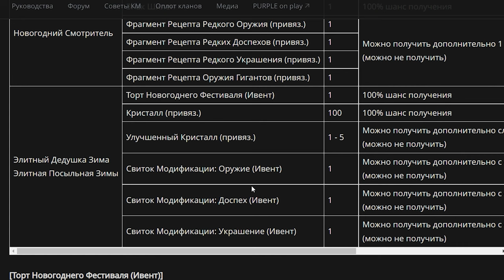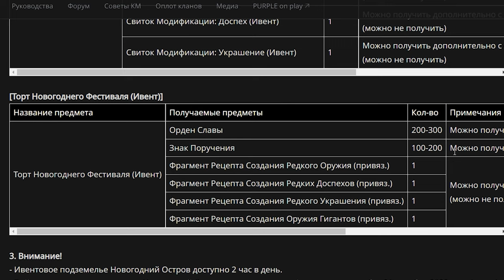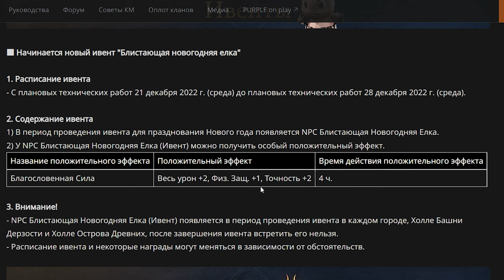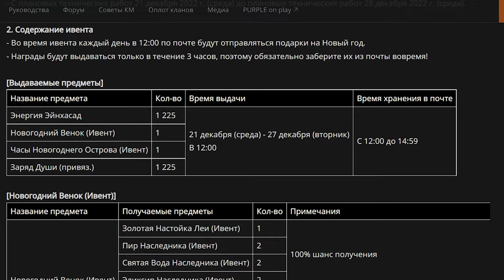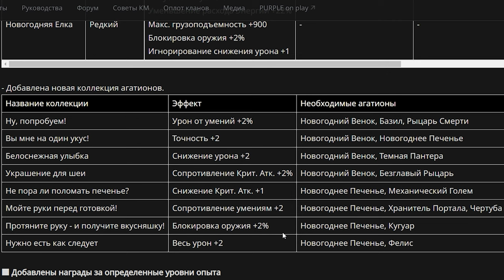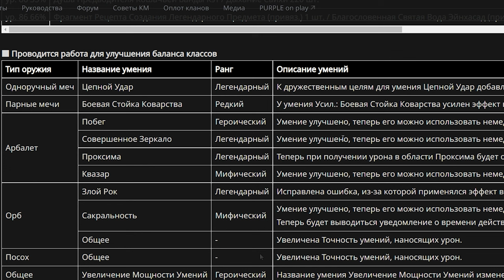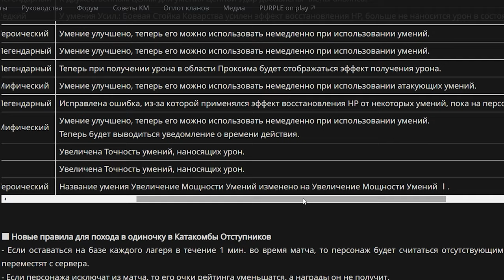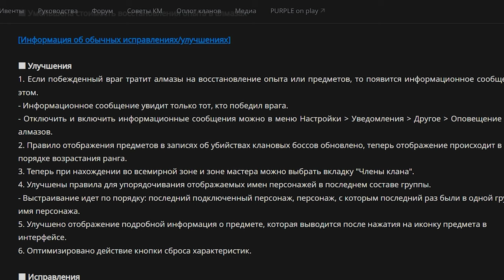L2m ивент Новогодний остров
00:00 Ивенты
05:20 Обновления

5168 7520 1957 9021 приват